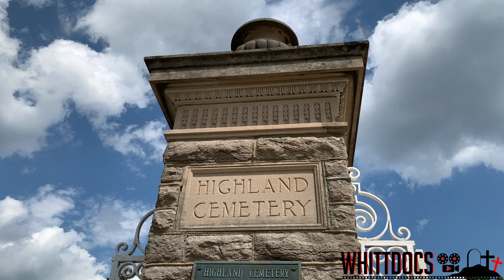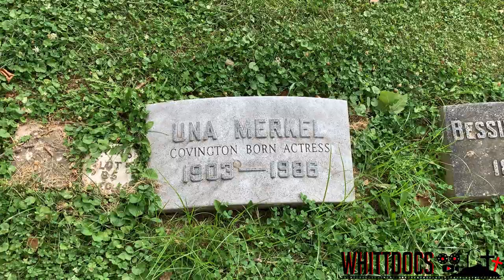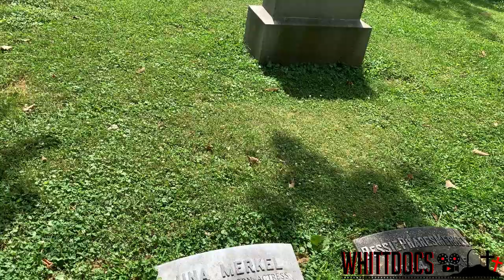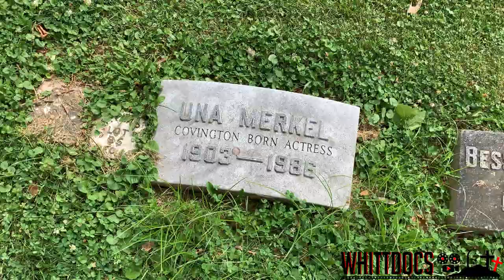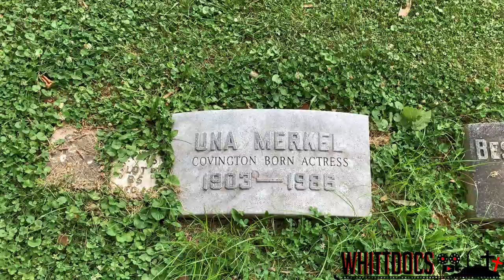Famous Graves - Gravesite of Disney Actress Una Merkel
Today, we are visiting the famous gravesite of old Hollywood actress Una Merkel. She made her name in film and television, including an appearance in a Disney classic